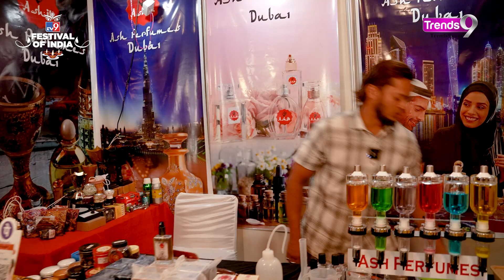Find your signature fragrance at Festival Of India 2024 | Navratri 2024